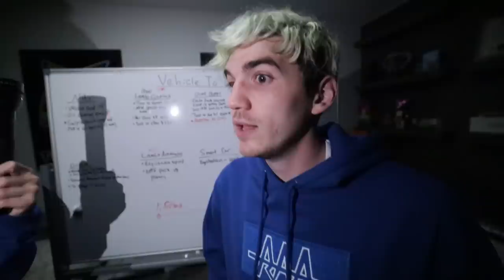SOMETHING is LIVING IN MY HOUSE!! (I CAN’T ESCAPE)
Some crazy hobo broke into my house and won't let me leave. He's living under my bed. I can't escape my house because a crazy hobo trapped me inside.